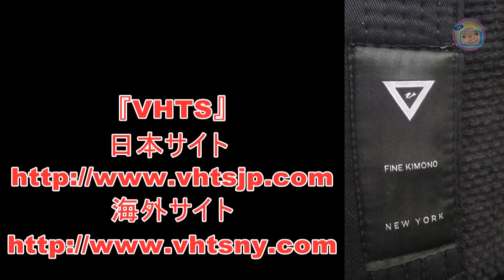てくてくTV ねわざワールド品川所属 汰華（たか）の試合告知をするFighting NEXUS vol.8 2016.11.12開催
ブラジリアン柔術教室の
　ねわざワールド品川
最近　よく取材に行きますが
　　前回の収録などと同じく　試合の告知映像です

選手です　51歳（2016年10月当時）ながら
　MMA（格闘技総合ルール）で　現在も活動中です
今回は
　　Fighting NEXUS vol.8
その辺を　いろいろ　聞いてみました